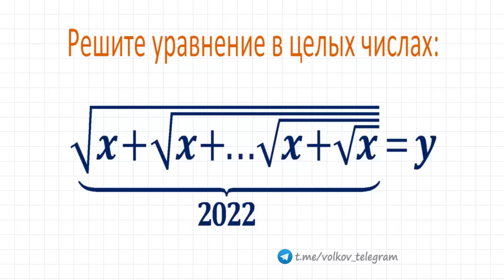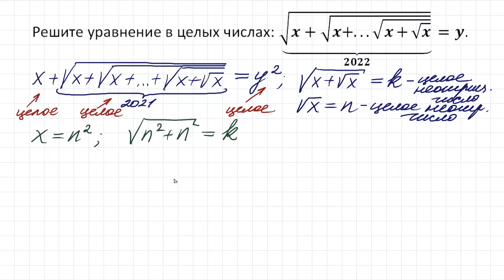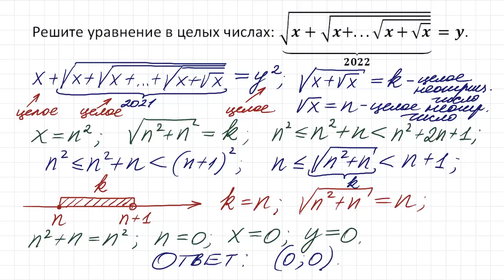Решите уравнение в целых числах ➜ √(x+√(x+...+√(x+√x))))=y